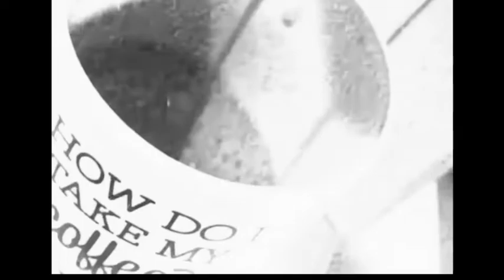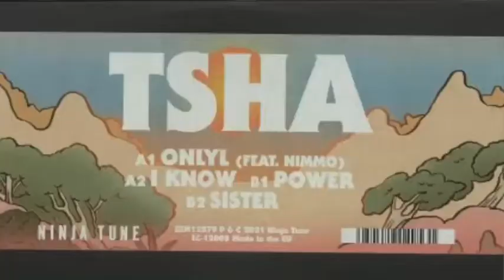Coffee & Beats: Robert Glasper Black Radio III Review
Welcome back to the Café! I am your Musical Barista Rod the Magnificent. Today I will be reviewing the new Robert Glasper project along with many other albums. Also I have a couple of new artist for you all to be on the look out for in 2022! I also have a new K-Cup recommendation as well! Enjoy and stay musically grounded for life!

TIMESTAMP:

0:00 - Intro
0:28 - New Coffee & Beats Mixtape Alert/What I’m Drinking
2:38 - Robert Glasper - Black Radio III
8:32 - Beach House - Once Twice Melody
12:19 - Nneka - Love Supreme
14:08 - Khraungbin & Leon Bridges - Texas Moon EP
17:32 - Artist Spotlight: TSHA/Say She She
19:34 - Reminders/Outro